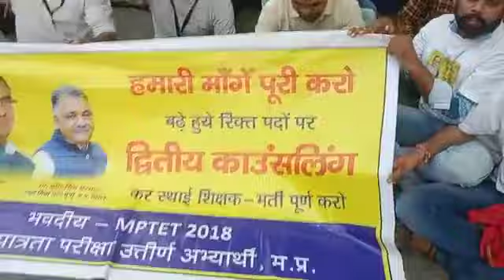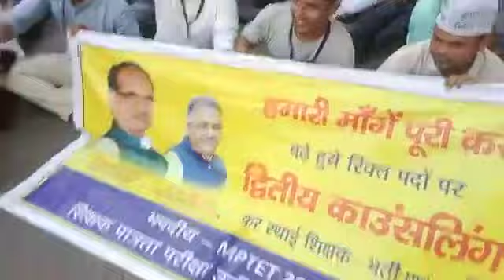म.प्र. भर्ती सत्याग्रह इंदौर से लाईव/mp tet cut off/mp tet varg 3 cut off/mp shikshak varg 3 cut off